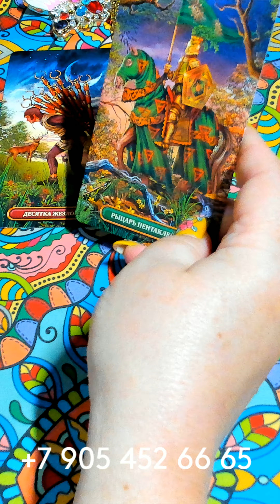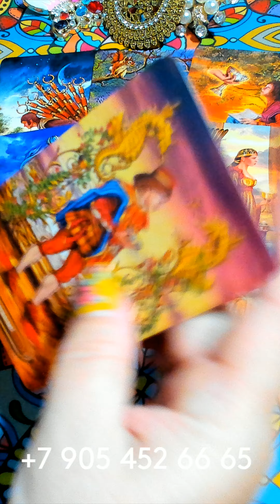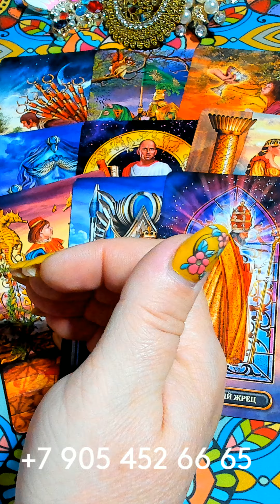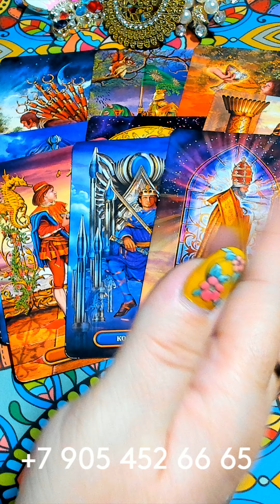ЧТО ОСЧАСТЛИВИТ ВАС В БЛИЖАЙШИЕ ДНИ??? gadanie taro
⭐⭐⭐⭐⭐ЭКСПРЕСС КУРС ДЛЯ ЖЕНЩИН "САМ СЕБЕ ТАРОЛОГ" - ИЗМЕНИ ЖИЗНЬ ЧЕРЕЗ ПРЕДСКАЗАНИЯ НА КАРТАХ ТАРО ДЛЯ СЧАСТЛИВОГО БУДУЩЕГО

ЧТО ОСЧАСТЛИВИТ ВАС В БЛИЖАЙШИЕ ДНИ??? gadanie na kartah taro